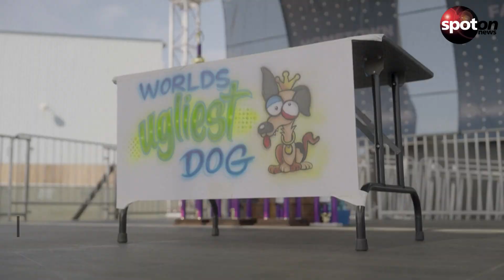Chinesischer Schopfhund ist der "hässlichste Hund der Welt"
Bei dem Wettbewerb "World's Ugliest Dog" in den USA hat dieses Jahr ein chinesischer Schopfhund gewonnen. Bei dem Event wird dazu aufgerufen, ausgesetzte Tiere zu adoptieren.